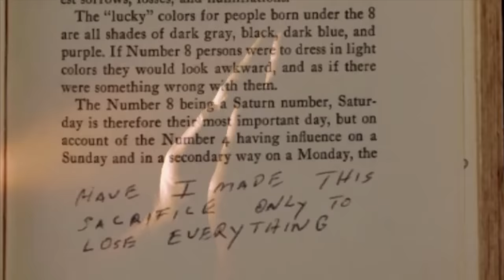Yesterday When I Was Young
From my The Legend & The Man special edition CD available

My dear friend Laura made this fantastic video.

God Bless,

Jon Cotner